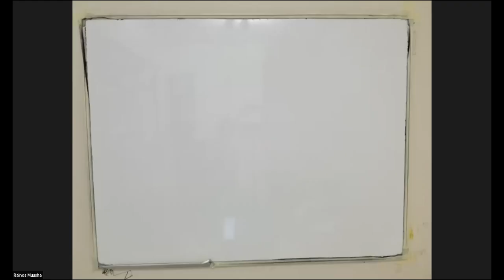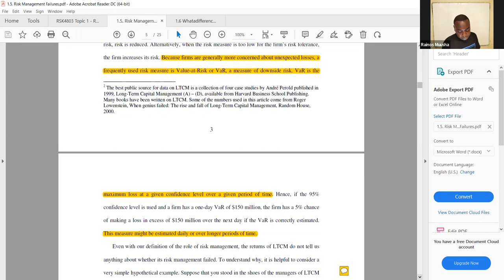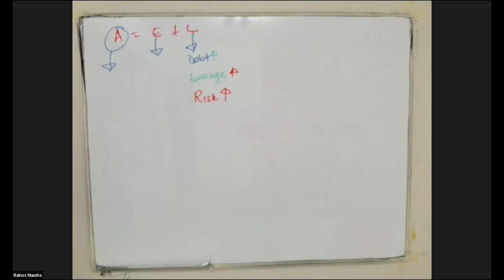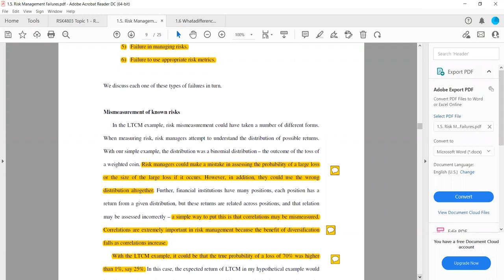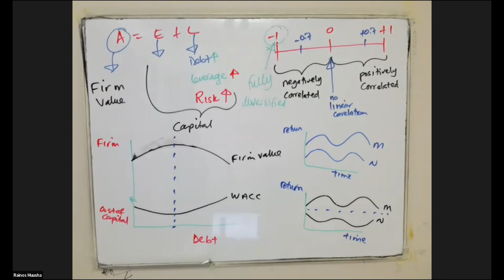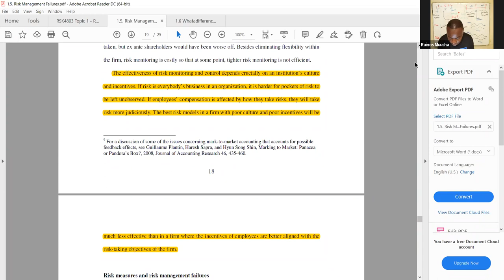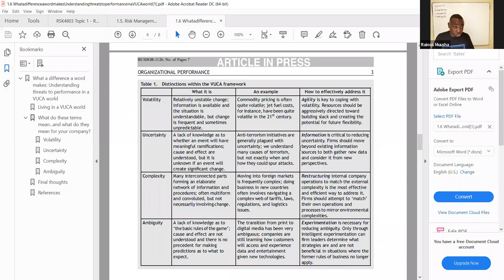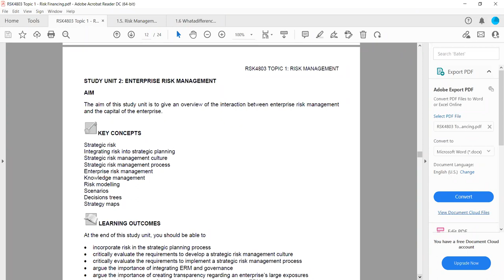Rsk4803 Unit 1.1 - 1.6 2022